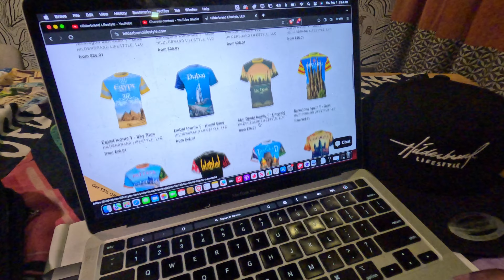Unveiling the Secret Art of Shoe and Bag Design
Discover the secret art behind shoe and bag design in this fascinating video. From sketching to material selection to construction, you'll learn all about the creative and technical process of designing these fashion essentials. Whether you're a fashion enthusiast or aspiring designer, this video will give you a behind-the-scenes look at the world of shoe and bag design.